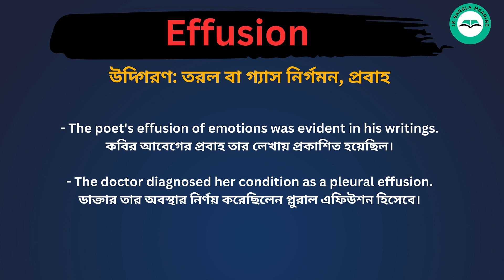Effusion meaning in bengali/Effusion শব্দের বাংলা ভাষায় অর্থ অথবা মানে কি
Effusion Meaning In Bengali
Effusion শব্দের বাংলা ভাষায় অর্থ অথবা মানে কি
Effusion Bangla Meaning